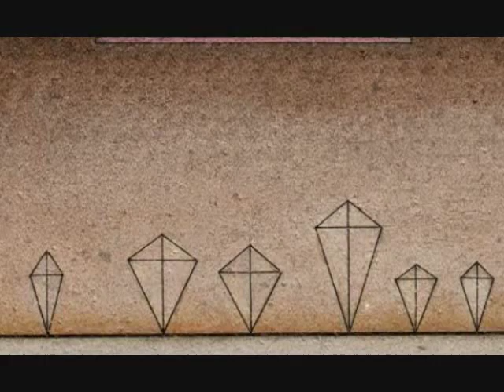Vasily Kandinsky Vol.2